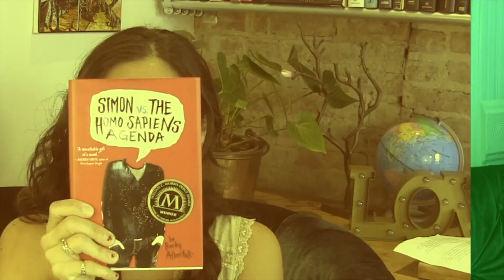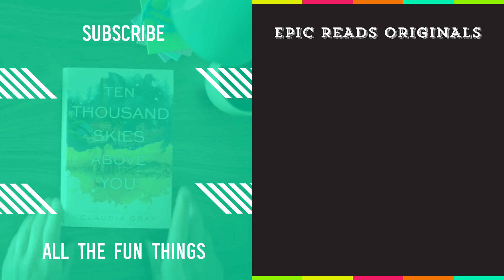BOOKS FOR A TROPICAL GETAWAY ☀️🌴 | Heidi Heilig Recommends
Leave the cold weather behind with these books perfect for a tropical getaway, recommended by none other than epic author Heidi Heilig! In Heidi’s last video as our resident book rec’er, she has the perfect adventures to go on while you may be trapped far from anywhere you’d rather be.

Join the Year of Epic Reads!

What sort of books do you want recommended? Let us know!